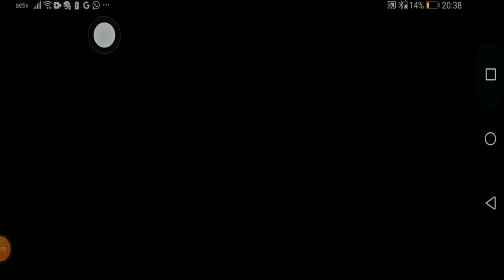Story of Plants vs Zombies: Vegetable Heroes: The Battle Against the Plants.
A story for children written according to the scenario of the game Plants vs. Zombies 2. Watch the gameplay of the game and listen to the story.

Summary of story for kids at night:

The story is about a world where plants have taken over, and a group of zombie soldiers led by zombie bosses are fighting against the plant uprising.

The main characters are sentient vegetables - potato, cucumber, corn, and radish - who join the zombie soldiers to help defeat the plants. The zombies build a giant catapult to launch vegetables at the plants, but the plants fight back with their own catapults.

The vegetables sneak into the plant's base and destroy their catapults, leading the zombie soldiers to victory. The vegetables are celebrated, but a food fight breaks out, causing chaos.

The vegetables save the zombie bosses from a pumpkin, and they are offered a place in the zombie army, pledging to fight alongside them in future battles.